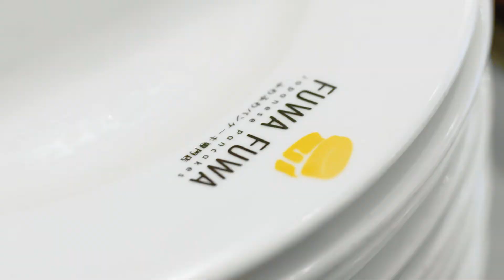YYE Origins: Fuwa Fuwa Pancakes - Your Yonge and Eglinton Episode 110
This week on YYE Origins, I speak with Anzhe Chen about how he came to own Fuwa Fuwa Pancakes and what he's learned since opening the Yonge and Eglinton pancake spot.

Jamie Harnish – Toronto Real Estate Navigator
Bosley Real Estate